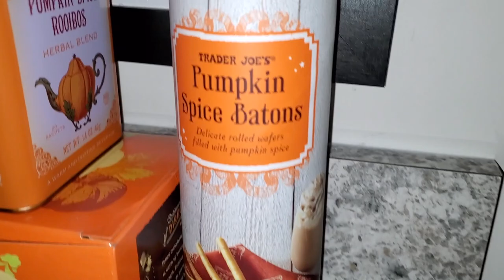🍁Fall Decor House Tour + Easy No Sew Pillow Cover DIY!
OPEN ME!!! :)

Hey guys! Here is my Thanksgiving Decor House Tour! I used all affordable items! I also included a SUPER easy pillow cover DIY!

Hauls that include items featured in this video:

HomeGoods Haul! -Home Decor & MORE!

MEGA HAUL! - Dollar Tree, HomeGoods, Hobby Lobby, Bath & Body Works

SPOOKY Dollar Tree Fall Haul!

Hobby Lobby Fall Haul + Nail Collection!

🍁 Marshalls & Party City Fall Haul!

Amazon Mystery Haul!

Get your own Boxycharm!
Sange-VSEZIIXA

Beyond:
Find BEYOND on Spotify & Apple Music as well!